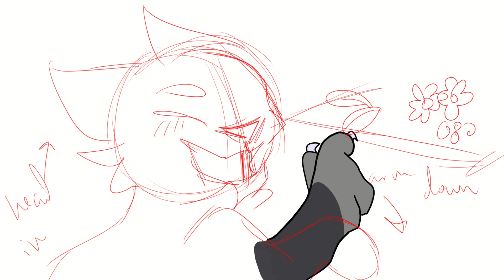WIP - No Matter What - Apprentice M.A.P. [WARRIORS] - Part 16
The difference between this one and my other part are insane lol this one involves Leafpool and Cinderpelt.

Anyway ive been trying to chip away at this, so here's the WIP for it